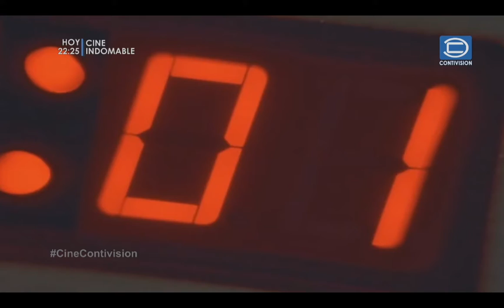Entre perro y gato la película